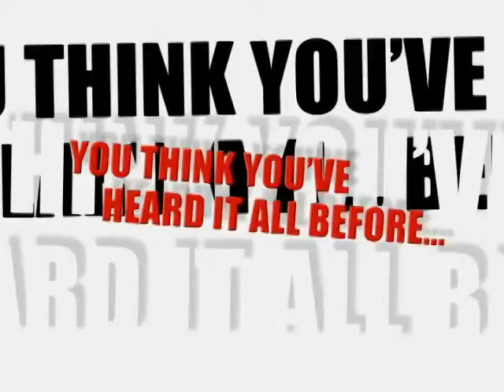Birch & Co: Max Mutchnick